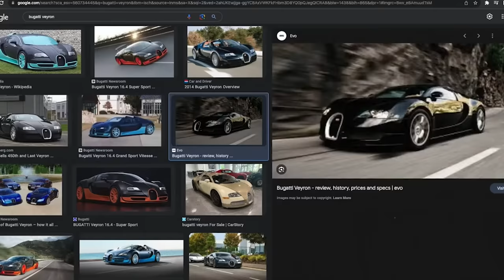Fresh & Fit Take Tim Pool To Alpha Male School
Tim Pool spoke with the YouTuber duo Fresh & Fit, as well as entrepreneur Jason Howerton, about how modern day women think most men are inferior to them. Tim says that to alter these opinions that women have about men, men should start shaming women more about how many men they've slept with.